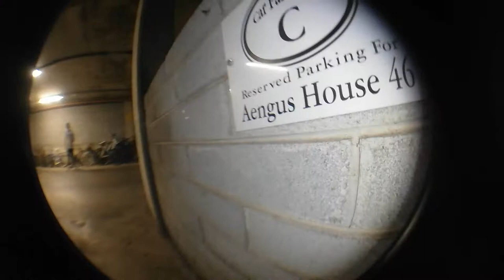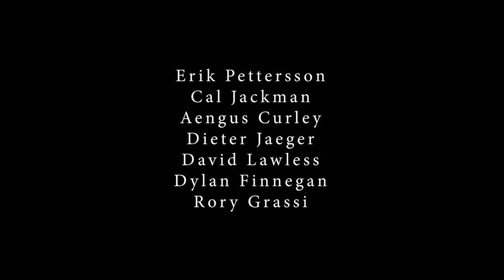Skate Autumn 2020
Skaters
Aengus Curley
David Lawless
Cal Jackman
Dylan Finnegan
Dieter Jaeger
Rory Grassi
Erik Pettersson